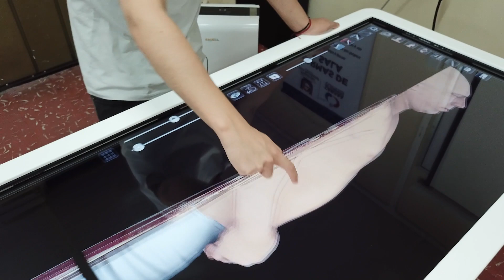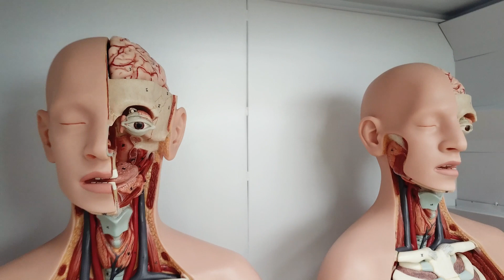Vlog: Visitando los laboratorios de Ciencias de la Salud de la von Humboldt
Juan Miguel Cardozo, estudiante de Marketing Digital & Comunicación Estratégica de la Universidad Alexander von Humboldt de Armenia, hace un interesante recorrido por los laboratorios de Ciencias de la Salud de la institución. ¡Acompáñalo a descubrir qué tienen!